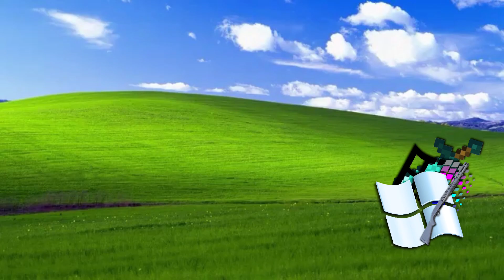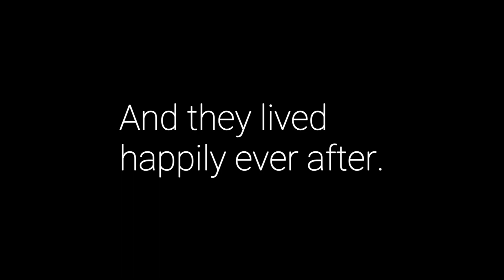The Codenames | Windows Animation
Longhorn wants his revenge on Vista, r̶e̶s̶u̶l̶t̶i̶n̶g̶ ̶i̶n̶ ̶a̶n̶ ̶A̶R̶G̶.